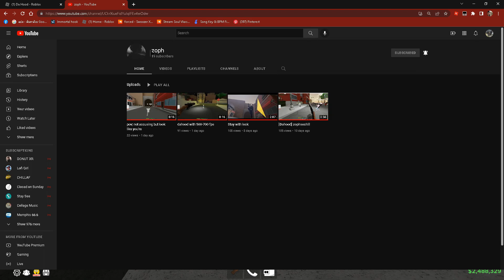How to play rev Dahood |วิธียิง REV [ THAI VERSION ]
Discord DM : ecovv#2 5 7 3 [For help]